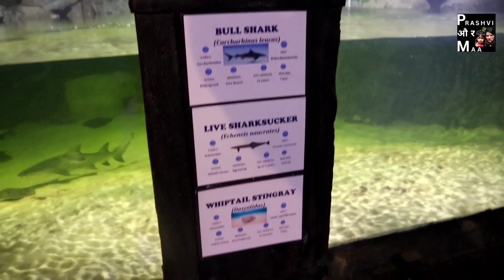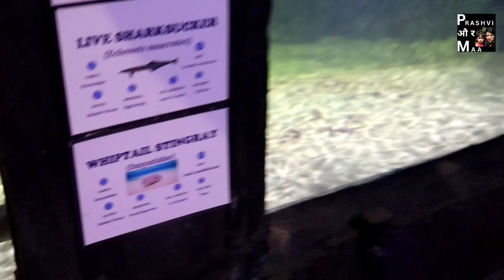#42 Marine World Public Aquarium || Chavakkad Thrissur Kerala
Welcome on our Channel 🙏
Thankyou very much for your Love and Support

Also watch :-

Adiyogi Coimbatore Tour Guide :-

Athirapally Waterfalls (Bahubali movie Shooting location :-

Onam festival celebration at Kochi :-

Christmas celebration Kochi:-

New Year celebration 2023 at Kochi :-